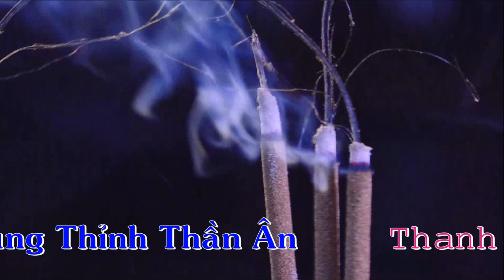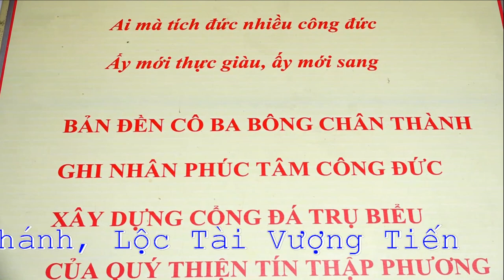Tiếp Viên Hàng Không Hầu Cô Bơ Cực Hay - Hát Văn Hầu Đồng Hay Nhất 2020